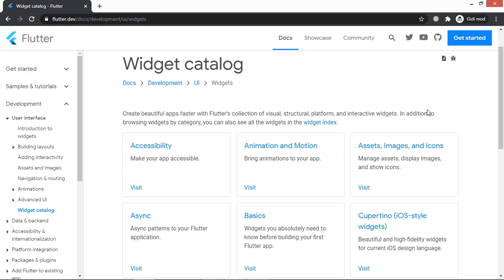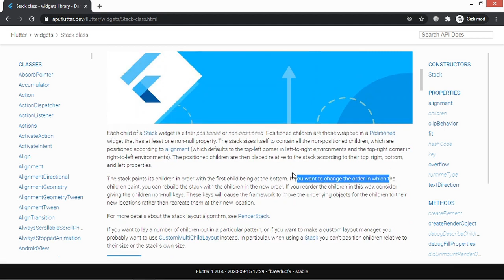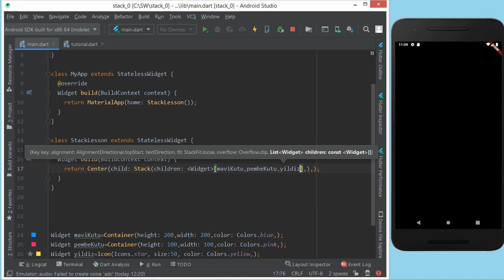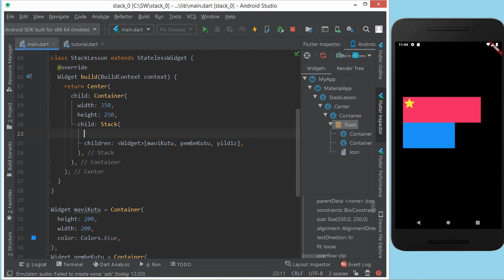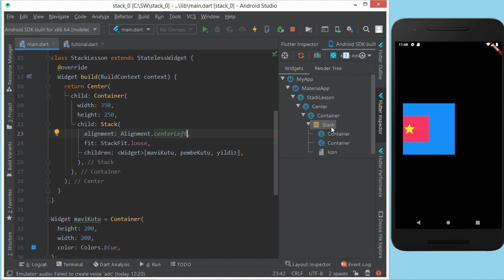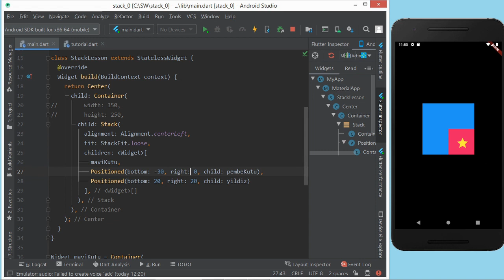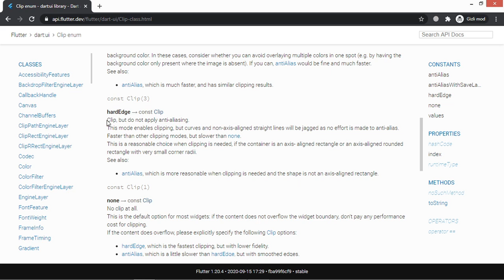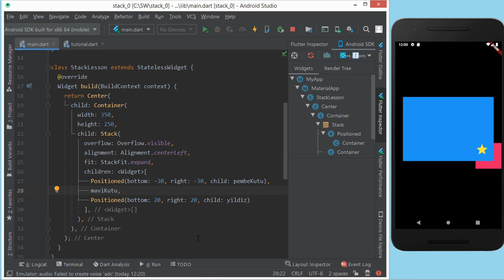Stack: Detaylı İnceleme ve Türk Bayrağı Çizimi - Sıfırdan Flutter ile Uygulama Geliştirme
Bu videoda Stack Widget'ın nasıl çalıştığını anlamaya çalışacağız ve bir Türk Bayrağı çizeceğiz
Bu seride, Flutter ve Dart ile tanışıp, tek bir kod tabanına ile iOS ve Android Native uygulamalar geliştireceğiz.

Dersleri takip için her hangi bir programlama dilinde temel bilgi seviyesine sahip olmanız yeterlidir.